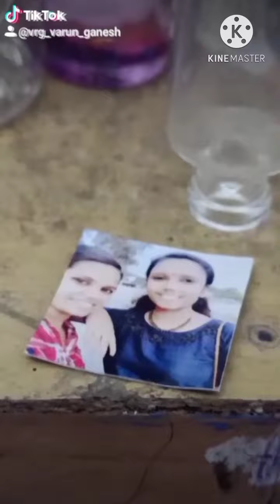photo എങ്ങനെ bottle അകത്ത് ഒട്ടിക്കാം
insulin bottle art